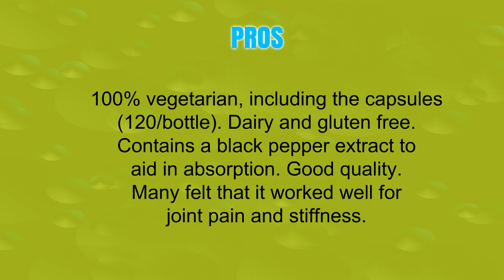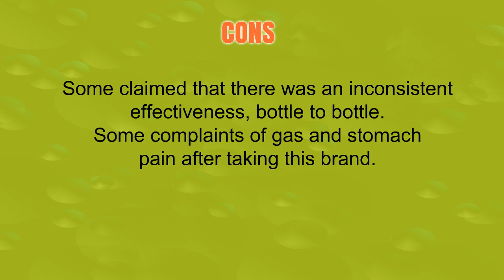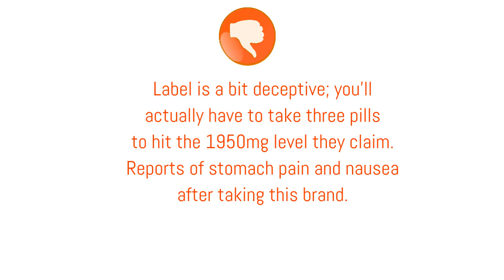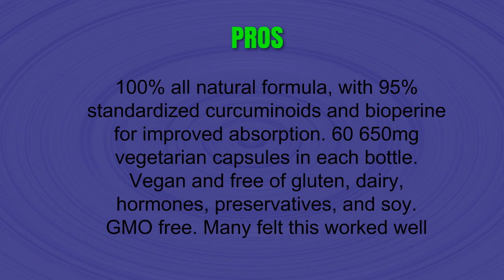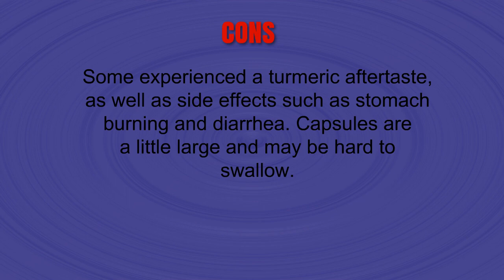3 Best Turmeric Supplements - Turmeric Supplements Reviews of 2019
3. Gaia Herbs Turmeric Supreme Extra Strength, Vegan Liquid Capsules, 120 Count - Turmeric Curcumin Supplement with Black Pepper, Daily Joint Support & Healthy Inflammatory Response
2. Turmeric Curcumin Max Potency 95% Curcuminoids 1950mg with Bioperine Black Pepper for Best Absorption, Anti-Inflammatory Joint Relief, Turmeric Supplement Pills by Natures Nutrition - 60 Capsules
1. Turmeric Curcumin with Bioperine Joint Pain Relief - Anti-Inflammatory, Antioxidant Supplement with 10mg of Black Pepper for Better Absorption. Best 100% All Natural Non-Gmo Made in USA